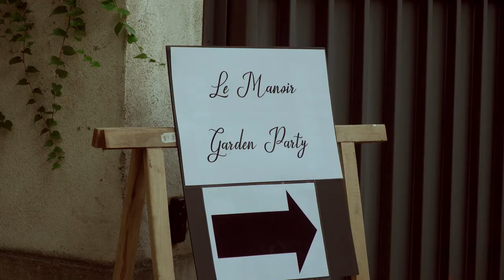Garden Château Du Mée